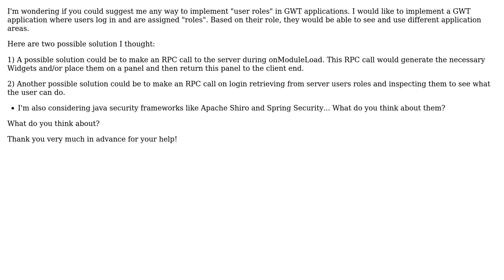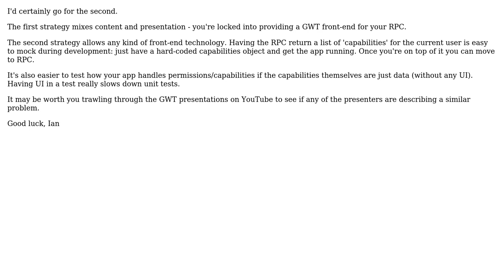Software Engineering: User roles in GWT applications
With thanks & praise to God, and with thanks to the many people who have made this project possible! You are responsible for your own actions.